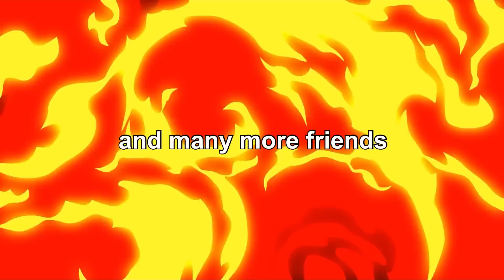Best Of KYR_SP33DY And Friends || Week 20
Speedy and friends best of the week.

If you want to see more friends suggest them in the comments.